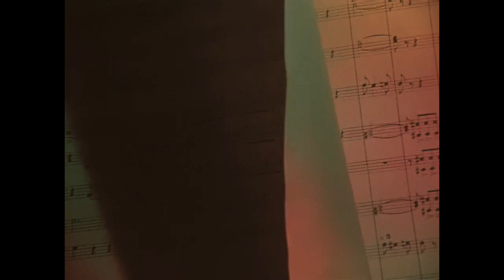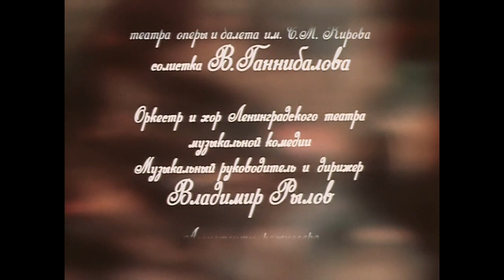Летучая мышь. Комедия. Экранизация. Музыкальный. Часть 1 из 2.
Режиссер: Ян Фрид. 1979 г.

Карнавальная комедия Яна Фрида о том, как вернуть остывшие чувства. В экранизации знаменитой оперетты Иоганна Штрауса приняли звёзды советского кино: Юрий и Виталий Соломины, Людмила Максакова и Лариса Удовиченко.